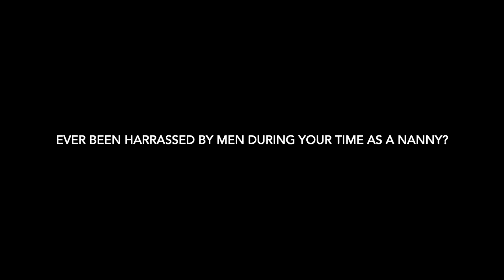Working Life of A Ghanaian Nanny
I had a wonderful overdue chat with Monica, my baby's Nanny. She's been a blessing to us since I hired her a year and half ago. I decided to interview her to share her knowledge and experience as a Ghanaian Nanny.